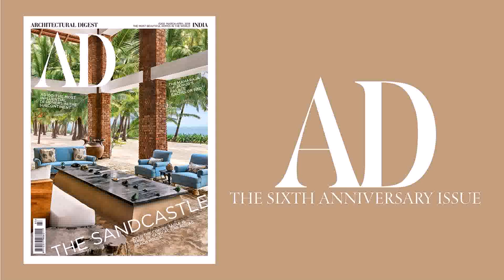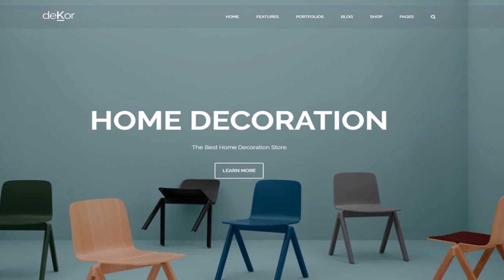Top Most Interior Designers In India